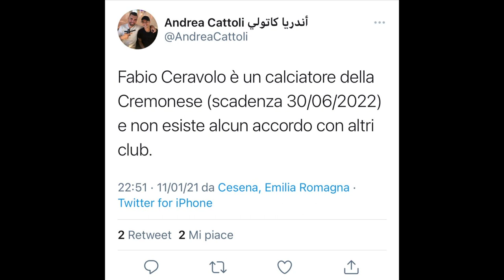Pescara, intrigo Ceravolo. Valdifiori in difesa?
Sta diventando un intrigo di mercato la vicenda di Fabio Ceravolo al Pescara. Il trasferimento sembra a un passo ma il tecnico della Cremonese Pecchia e l’agente del calciatore frenano. Intanto il tecnico del Pescara Breda pensa di spostare Valdifiori nelle retrovie per ovviare all’emergenza della difesa